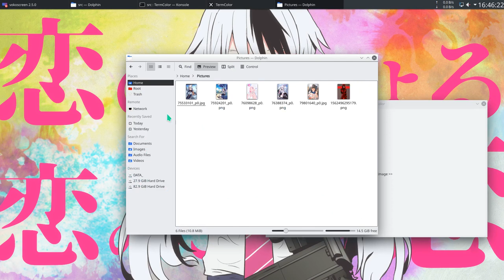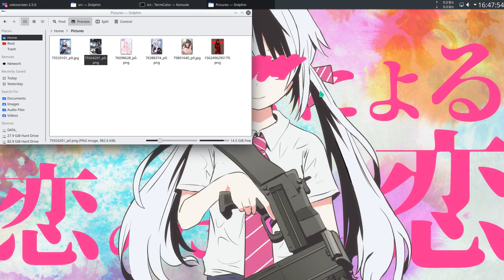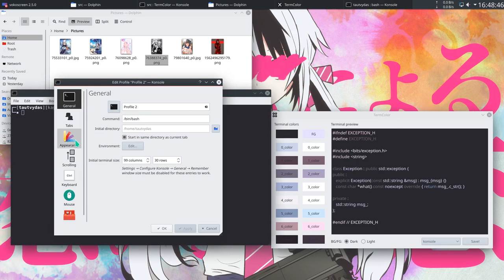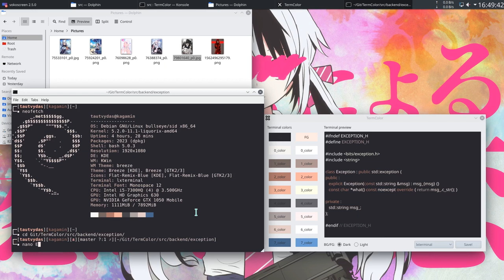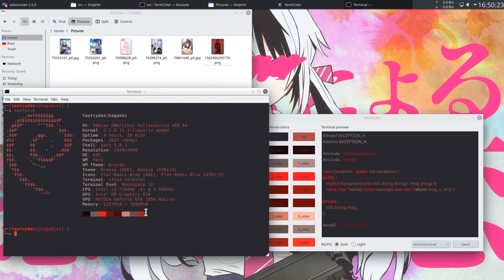TermColor demo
Song: Kudasai - The Girl i Havent Met